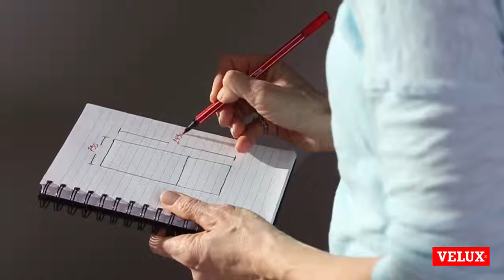Măsurători necesare pentru montajul plasei VELUX împotriva insectelor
Plasa VELUX împotriva insectelor se operează manual cu ajutorul unei bare de operare. Trebuie doar să acționezi bara în sus sau în jos. Plasa împotriva insectelor are o casetă discretă în partea de sus unde este rulată integral când nu este folosită, operarea ei pe șine glisante fiind lină și ușoară.